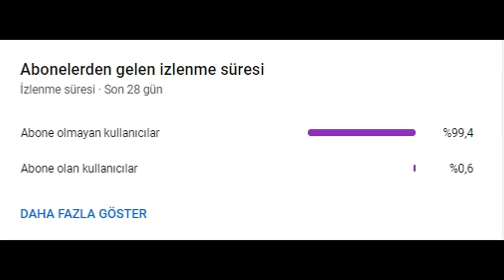BU NASIL ORTAM TWİTCH #1 / VALORANT KOMİK MONTAJ